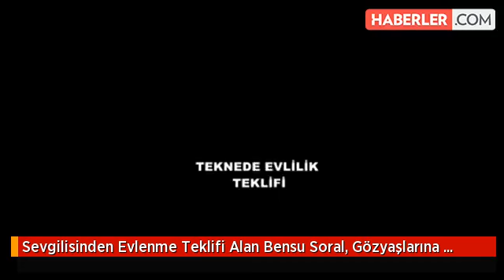Evlenme teklifi alan bensu